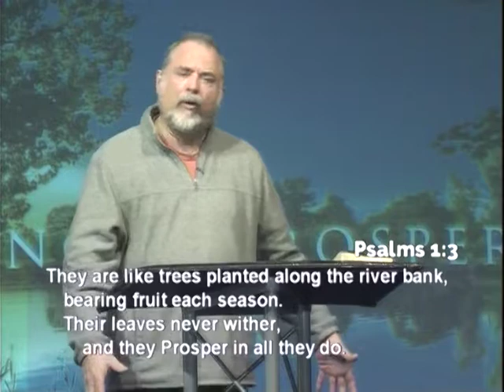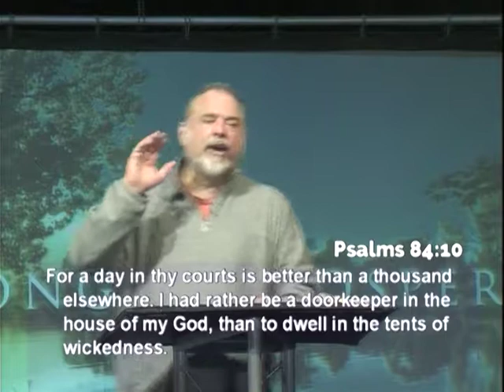Live Long and Prosper part 1.mpg